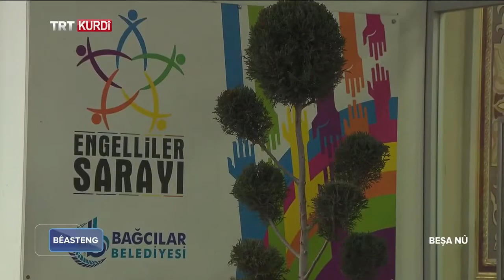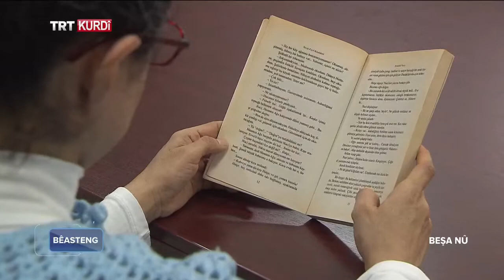BÊASTENG (ENGELSİZ) BEŞA 48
Bernameya 'Bêasteng’ (Engelsiz) her hefte roja şemiyê di saet 18.25an de li ser ekranên TRT Kurdî li pêşberî we ye...

Di bernameyê de serpêhatiya serfiraziya kesên astengdar tê ravekirin.

Bi taybetî ji herêmên Rojhilat û Başûrê Rojhilata Anadoluyê jiyana wan kesên astengdar tê vegotin ku di şert û mercên gelek zehmet de têkoşînên mezin nîşan dane û serkeftinên gelek mezin bi dest xistine tîne ser ekranê.

Mêvana vê hefteyê ya Bernameya Bêasteng (Engelsiz) ji Qesra Astengdaran a Bagcilara Stenbolê Sporvana tîravêjê ya serkeftî Bircan ÇİÇEK e.